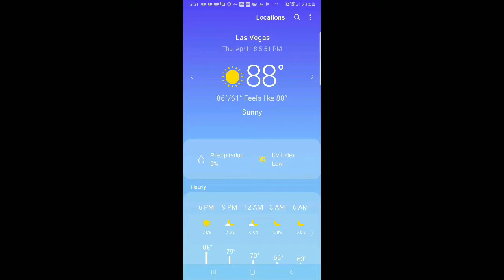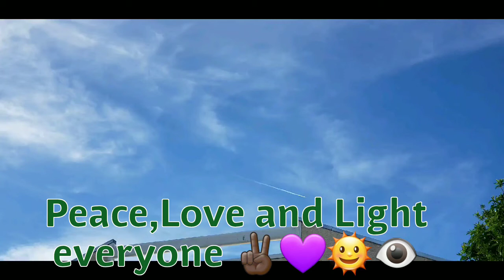Heavy Heavy Chemtrail (2019/04/18) Tri State Weather Recap